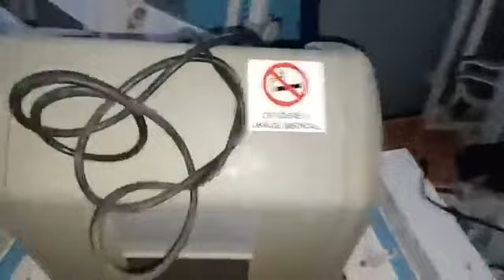Namoné bo wakomori zinou ndizo randzawo